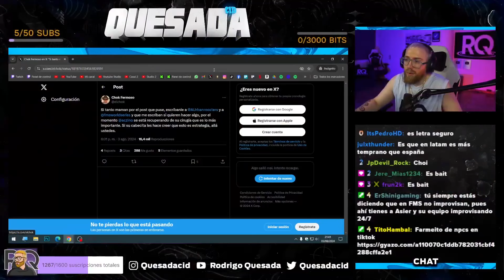EL MANAGER DE ACZINO SE INVENTA QUE ACZINO NO ESTARÁ EN LA SUPER LIGA